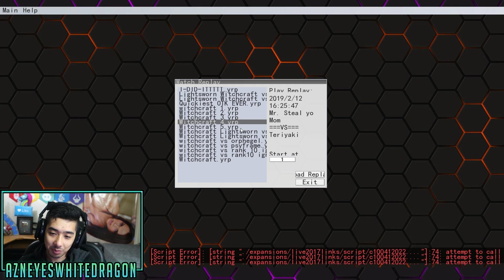THE NEXT BEST DECK? Or is it All Hype? THE NEW WITCHCRAFT Yugioh Archetype